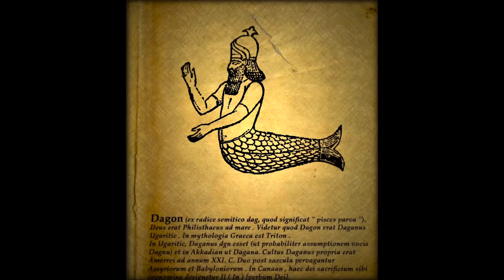Dagon Internacional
Un narrador innominado cuenta la terrible vivencia de haber naufragado por días para llegar finalmente a una extraña y solitaria isla de Pacifico donde hace un sorprendente y dramático descubrimiento.
Dagon es una adaptación y un Homenaje del Autor a unos de los primeros relatos fantásticos escrito por H.P. Lovecraft en el año 1917.
Adaptación y Visual \\ Roman Gomes
Composición y Música Original \\ Ezequiel Canosa
Traducción \\ Catalina M. Wedekindt
An unnamed narrator tells the terrible experience of being shipwrecked for days to finally get to a strange and lonely Pacific island where a surprising and dramatic discovery does.
Dagon is an adaptation of the author and a tribute of one of the first fantasy stories written by HP Lovecraft in 1917.
Adaptation and Visual \\ Roman Gomes
Original Music Composition \\ Ezequiel Canosa
Translation\\ Catherine M. Wedekindt